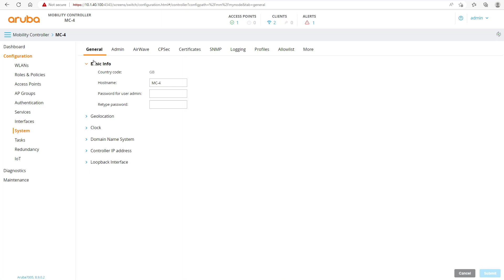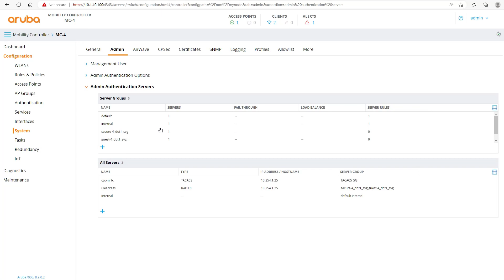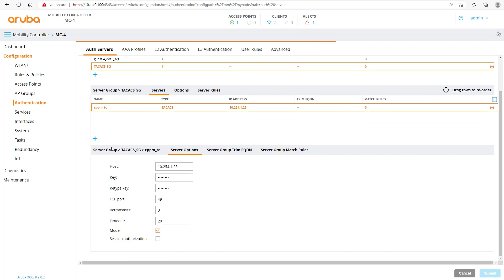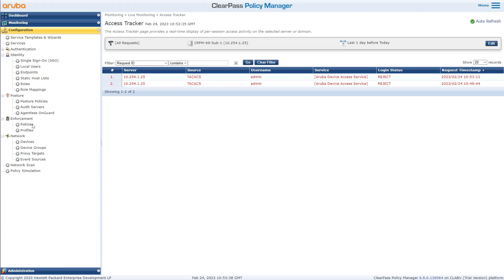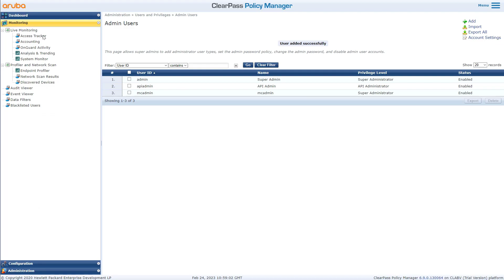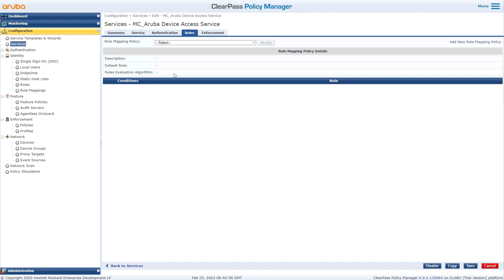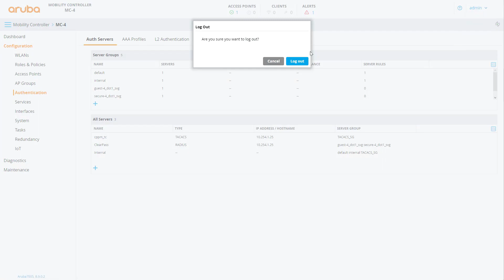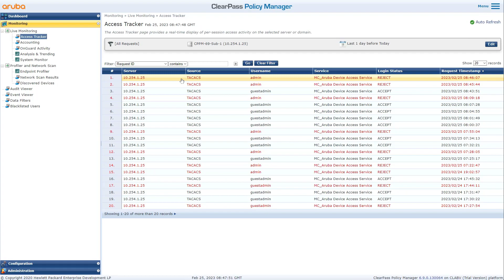ClearPass and TACACS+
This video explains how to integrate Aruba Mobility Controller TACACS+ authentication and ClearPass NAC solution.